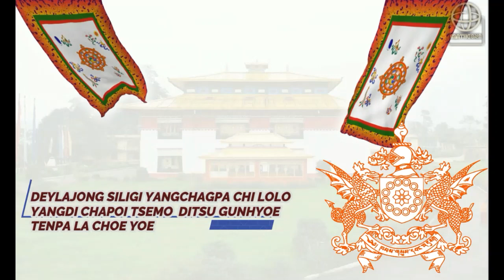Independent Sikkim,vertikal flag,national anthem,thelast two stanza of song,De-jong-sil-li-yang-chag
National Anthem of Sikkim
Chogyal Tashi Namgyal

After the passing of Chogyal Tashi Namgyal in 1963 and Pandit Jawaharlal Nehru in 1964, the mutual agreements of these statesmen faced increasing disregard. Counteracting a clearly sensed rise of external threats to the very existence of the Buddhist Kingdom of Sikkim, formal attributes of national sovereignty were attached major relevance. Members of the country's elite undertook late but dedicated efforts to affirm the distinct identity of Sikkim to the outside world as well as to themselves.

With regard to the National Anthem Denjong Silé Yang Chagpa Chilo, Basnet reports that

"... Indian eyebrows were raised when Sikkim started playing its 'National Anthem'. The annual presentation of Colours to the Sikkim Guards by the Chogyal was looked upon with suspicion and disfavour by the Political Officer when it was announced that the National Anthem of Sikkim would be played on that occasion. The Political Officer boycotted the function in 1965 and advised other Indians against attending the ceremony. The ceremony went off admirably, the Political Officer's discomfiture lending zest to the Sikkimese participants." 1

The Chogyal possibly had Indian objections in mind when he wrote down the following comment carrying - between the lines - the message that presentation of the Anthem wasn't a novelty but a privilege reserved for the highest ranks and, thus, may have escaped the notice of subordinate Indian officials:

"The National Anthem of Sikkim is over 300 years old and has always been sung on appropriate occasions and in recent years played by Sikkimese Military Bands. The Sikkim National Anthem was played with the Indian National Anthem in honour of the Prime Minister of India when the Honour Guards was presented by the Sikkim Guards. Protocol demands that the Anthem be played only when a Royal or National Salute is given to which only Heads of States are entitled to and as a special mark of courtesy may be extended to Prime Ministers in certain cases. Hence the Sikkim National Anthem may not have been heard when other VIPs from India have arrived in Sikkim as they would receive only the general Salute." 2

Several years later, the Anthem was recorded in musical notation by Nari K. Rustomji, Dewan of Sikkim from 1954 to 1959. Rustomji refers to the Chogyal's request made in late 1972:

"One of the Prince's concerns at the time was the setting to music of Sikkim's National Anthem and he wanted me to undertake the task. I informed him that, although I was a moderately competent musician, I had no experience of orchestration, which required considerable technical know-how. He nevertheless insisted that, forgetting about orchestration, I should at least make an attempt at translating the tune to musical notation so that the band of the Royal Guard, designated as the Sikkim Guard, could perform it at the ensuing Birthday celebrations. His feeling was that my technical inexpertise would be more than compounded by the consideration that I would have a surer instinct in interpreting the spirit of a Sikkimese tune than any other outsider and that, in any case, he would, for reasons of sentiment, wish me, his closest friend, to be thus associated with his country's national anthem. It was not an easy task, as every person summoned to assist and sing the tune for me presented some slight variations and I was bewildered as to what I should finally settle upon as the authorised version. The Prince himself conducted the Guards band during our rehearsals to ensure the correctness of the tempo and other niceties and between the two of us, amateurs though we were, we did not do too badly, though Beethoven and Toscanini might not have entirely approved!"

The tune was played by the Palace Guard's Band on the occasion of royal receptions and national celebrations. It was last sung by the Palace Guards when they were detained by Indian troops, in 1975, and spontaneously resurfaced during the funeral rites for the 12th Chogyal and the subsequent nomination of the 13th Chogyal, in 1982.4 Thereafter, Denjong Silé Yang Chagpa Chilo disappeared into oblivion, so much so that later generations were led to believe a Nepali song to be the National Anthem of Sikkim.

The confusion rose due to the label 'National Song of Sikkim' tagged to Jahan Bagcha Teesta Rangeet by a noted historian of Sikkim. The composition by Nepali artists Sanu Lama (Lyrics) and Dushyant Lama (Music) was presented to Chogyal Palden Thondup Namgyal on the occasion of the coronation anniversary celebrations on April 4, 1970.

Lyrics of anthem:
DEYLAJONG SILIGI YANGCHAGPA CHI LOLO
YANGDI CHAPOI TSEMO DITSU CHI THANG KHANGDALA CHOE YOE
DEYJONG SILIGI YANGCHAG.

YANGDI CHAPOI TSEMO  DITSU GUNHYOE TENPA LA CHOE YOE
DEYJONG SILIGI YANGCHAG.

UFANG GUNGLAY THOWE TASHI MONLAM SHYU YOE